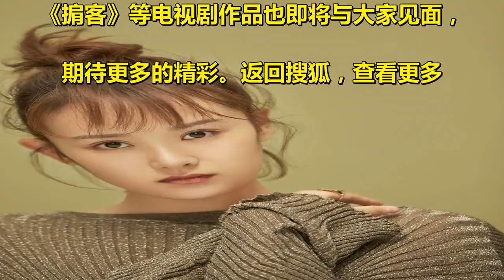《我要和你在一起》热播王渊慧柴碧云成好闺蜜_徐思雨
原标题：《我要和你在一起》热播 . 王渊慧柴碧云成好闺蜜 . 由林继东执导，沈陶然编剧，柴碧云、孙绍龙、. 王渊慧等主演的都市情感剧《我要和你在一起》. 已于5月18日登陆江苏卫视幸福剧场火热开播，. 该剧讲述了年轻人关于追梦和理想的励志故事。. 王渊慧饰演徐思雨，在剧中与柴碧玉饰演的林. 美雅友谊深厚，并给予林美雅无微不至的关照。 . 演员 王渊慧 . 《我要和你在一起》登江苏卫视黄金档 . 《我要和你在一起》是王渊慧首部播出的都. 市情感剧，曾在《独步天下》中饰演的哲哲皇后娴静、. 温婉的个人气质让观众印象深刻，. 此次出演由林继东执导、黄磊监制的电视剧. 《我要和你在一起》，一经播出便获得了广. 大观众的一致好评。 . 王渊慧《我要和你在一起》 . 剧中，王渊慧饰演国内著名投资人徐洪山的爱女徐思雨，. 与林美雅在法国相识相知并结下深厚友谊，. 在得知林美雅情感道路受挫时，. 第一时间赶回国陪在林美雅身边共同进退，. 让网友不禁羡慕她们友谊情深。 . 清新淡雅 潜力十足 . 演员王渊慧以其清新淡雅、舒服明朗、. 可爱温暖的个人气质让不少观众喜爱有加，. 其主演的多部影视作品也将陆续与观众见面。. 王渊慧表示自己会继续耐心磨砺演技，. 更加舒服自然的演绎出不同的角色。 . 王渊慧饰徐思雨 . 电视剧《我要和你在一起》正在江苏卫视火热播出中。. 据悉，由王渊慧参演的《爱情的开关》、. 《掮客》等电视剧作品也即将与大家见面，. 期待更多的精彩。返回搜狐，查看更多 .